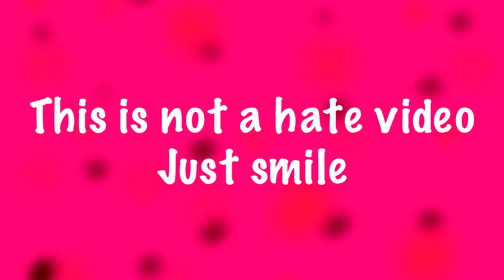little angel and friends 10 in the bed new version 🤣 funny memes